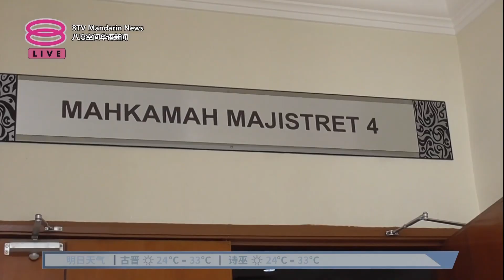被控殴流浪汉不认罪 4青年缴2千保外候审【2023.06.09 八度空间华语新闻】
【被控殴流浪汉不认罪  4青年缴2千保外候审】
雪兰莪巴生4名青年涉嫌当街殴打流浪汉的行为被揭发后，今天被带上巴生推事庭面控但4人都不认罪。法官允许他们以2000令吉保外候审，但不得接近受害者。

根据控状，3名16岁的在籍学生和一名19岁的青年，6月5号凌晨3点，在巴生港口一座天桥底下和柏灵宜路靠近超市附近，使用棒球棍殴打一名67岁的流浪汉至重伤，抵触刑事法典325严重致伤他人条文，一旦罪成，可面对最高监禁7年和罚款。

4名被告都否认有罪，法官允许他们以2000令吉保外候审，附加条件是不准他们接近受害者。案件定在7月28号过堂。

【今日主播】周秀洋 & 王菁忆